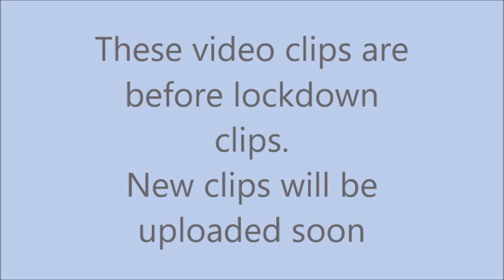Drone view of Chowdepalle part -3 Chowdepalle Chittoor Manachowdepalle -చౌడేపల్లె # చిత్తూరు.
These video clips are before lockdown. new video clips will be uploaded soon.